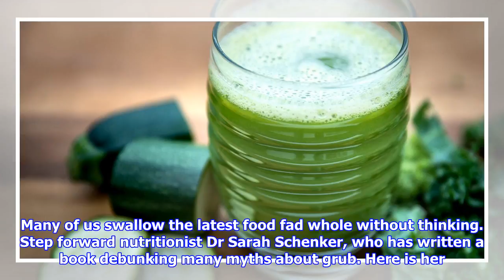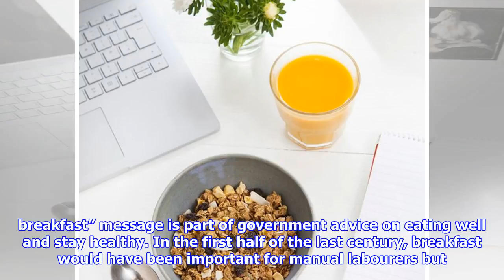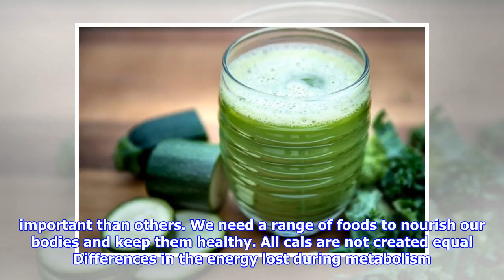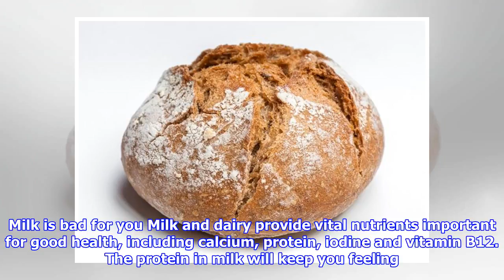Food scientist debunks the myths of what's good and bad for you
Many of us swallow the latest food fad whole ­without thinking. Step forward nutritionist Dr Sarah Schenker, who has written a book debunking many myths about grub. Here is her take on current ideas such as the importance of breakfast and why most superfoods aren’t that super… Bread – or more specifically gluten – is bad for you Breads is a constant source of carbs and also gluten Image Getty Images The trend for avoiding gluten has led to wild claims, unsupported by medical evidence, and has hit public health due to the effect on our intake of nutrients ­conventionally consumed in wheat products. Unless you have a gluten intolerancemedical condition then gluten in moderation has no negative impact on the body. You should cut all carbs to lose weight Healthy juices are a good source of vitamins Image Getty Images You will see dramatic weight loss but your body is losing its glucose energy store, not fat. That is unsustainable. ­Carbohydrate is the body’s main source of energy for physi...